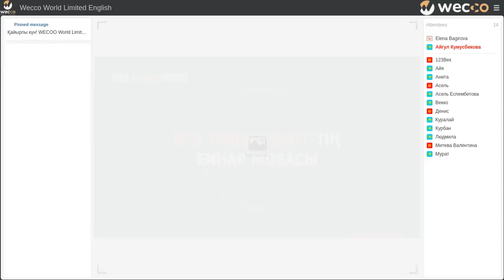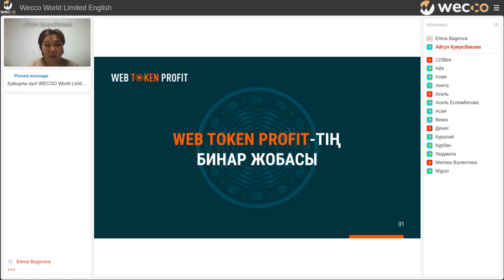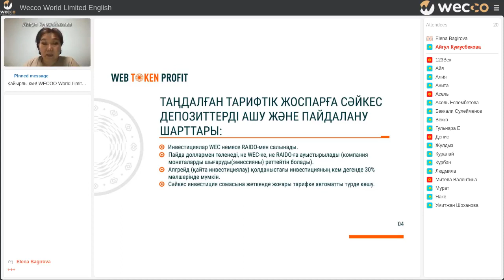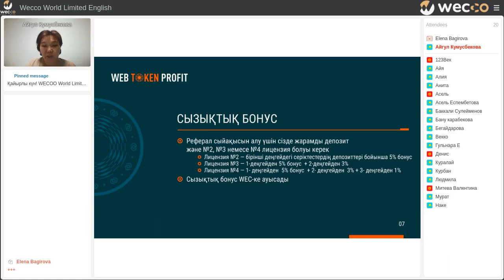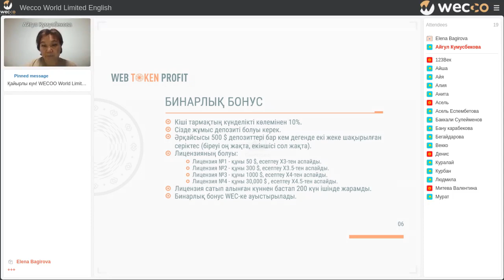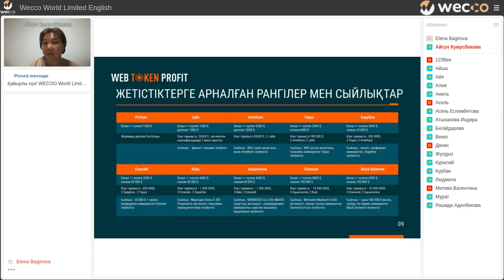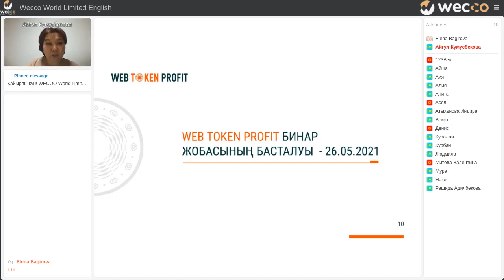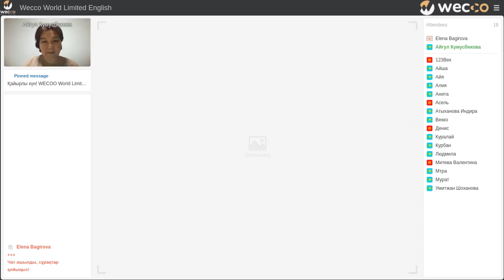WebTokenProfit (Бинар) жобаcының жаңартылған маркетингі. Айгул Кумусбекова, 21 05 2021.